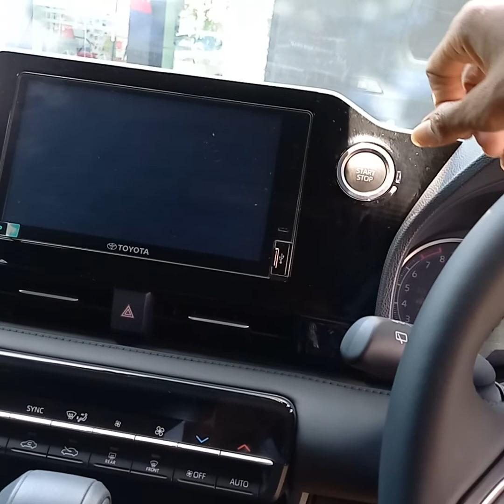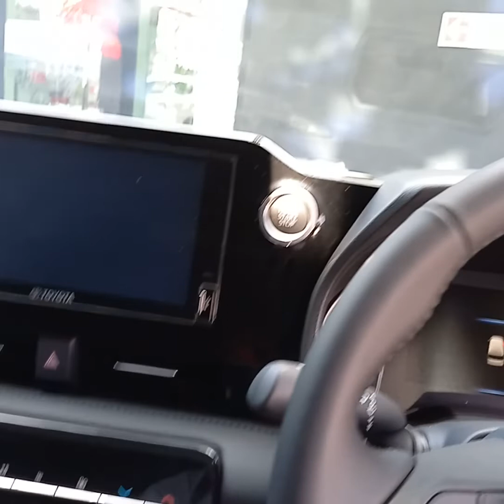All New Toyota Voxy | Harga Toyota Voxy | MOBIL SULTAN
INFORMASI MENYEGARKAN DARI TOYOTA BALI

.PROMO KHUSUS PPNBM

.HARGA PALING MURAH

.DP PALING MINIM

.LAYANAN PALING LENGKAP

.PROSES PALING CEPAT & MUDAH

.Setiap pembelian unit apa saja GRATIS mendapat banyak fasilitas layanan siaga 24 jam selama 5 tahun sebagai berikut :
.Jumper aki saat mobil mogok
.Menggantikan ban cadangan
.Kunci tertinggal di dalam mobil
.Towing kendaraan
(derek gendong saat diperlukan)
.Konsultasi teknis via telfon
SILAHKAN DIBANDINGKAN
PEMESANAN MOBIL BARU TOYOTA BERGARANSI RESMI

Hendrik xhandria
(OFFICE CENTER 24 jam) :
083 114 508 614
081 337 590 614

Note:
.Cash/Kredit Dp rendah , Bunga Ringan & cicilan bisa disesuaikan dengan selera pelanggan
.Melayani pembelian mobil pribadi atau pun pengadaan unit perusahaan
.Melayani tukar tambah dgn mobil lama merk apa saja atau bantu jual saja
Melayani pembelian Toyota skala nasional :
.Bali
.Jawa Timur
.Jawa Barat
.DKI Jakarta + Jabotabek
.Sumatera
.Kalimantan
.Dsb
.Salam sehat & slalu jaga protokol kesehatan
.Sgera hubungi kami dan sebutkan apa yang bisa kami bantu
Salam hangat,
Toyota Bali 😊🙏